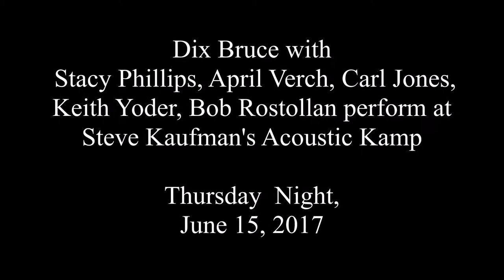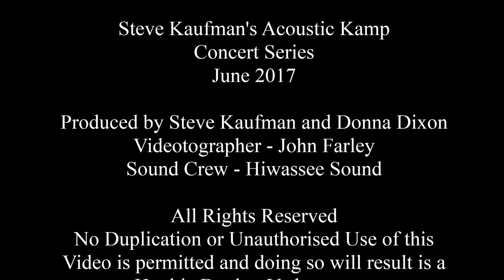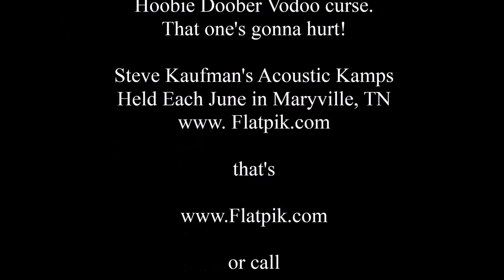Dix Bruce with Friends June 15 2017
Dix Bruce with  Stacy Phillips, April Verch, Carl Jones, Keith Yoder, Bob Rostollan perform at Steve Kaufman's Acoustic Kamp Thursday  Night, June 15, 2017

Join us next year.